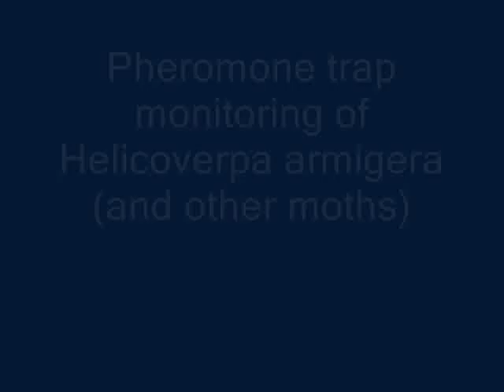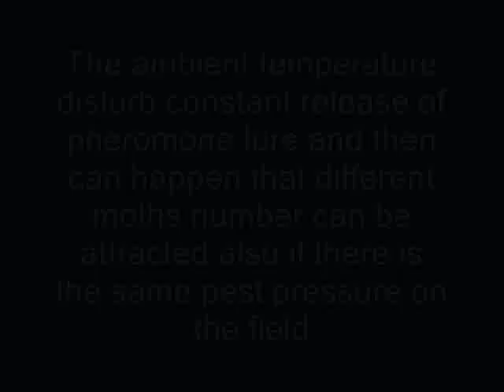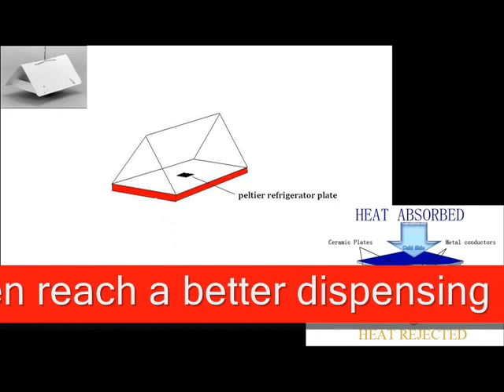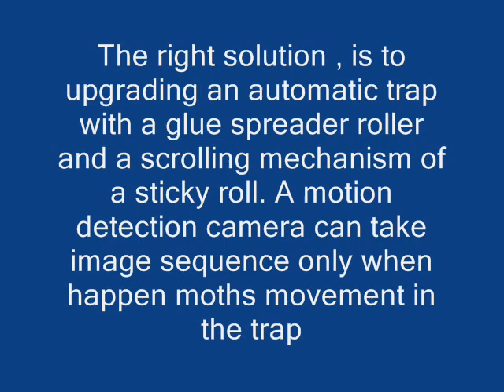Enhancing Helicoverpa armigera monitoring traps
Improving pheromone trap monitoring of Helicoverpa armigera. Standardize and control the variable factors and then re-evaluate what could be the external variable that influence a possible correlation between catching and pest population pressure.